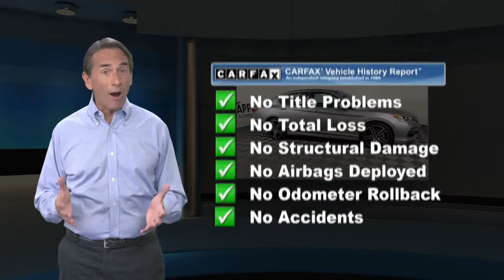Used 2017 Honda Accord Sedan Sport, York, PA W210603A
Apple Honda

2017 Honda Accord Sport Clean History Report, One Owner, Bluetooth, Wow! Don't Miss This Deal!, Accord Sport, 4 Speakers, AM/FM radio, Remote keyless entry, Steering wheel mounted audio controls. 4D Sedan Lunar Silver Metallic CARFAX One-Owner.26/34 City/Highway MPG When you purchase an APPLE Pre-Owned at Apple Honda, we give you peace of mind with a Limited Power Train Warranty for 30 days or 1,000 miles, whichever comes first. Awards:* 2017 IIHS Top Safety Pick+ (When equipped with Honda Sensing and specific headlights) * 2017 KBB.com 10 Most Awarded Brands * 2017 KBB.com Brand Image AwardsKelley Blue Book Brand Image Awards are based on the Brand Watch(tm) study from Kelley Blue Book Market Intelligence. Award calculated among non-luxury shoppers. Kelley Blue Book is a registered trademark of Kelley Blue Book Co., Inc.

[RLVID:8599:2c98619b6896739f:70502194eeac357a:1]